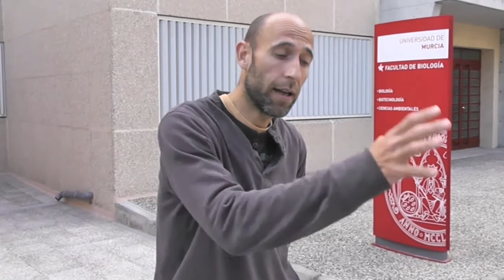elclickverde - Especies exóticas en el río Segura - Exotic species in the river Segura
elclickverde. El doctor Francisco J. Oliva, profesor del Departamento de Zoología y Antropología Física de la Universidad de Murcia (UMU), explica la amenazada situación de la ictiofauna (peces) en el río Segura, por la introducción a lo largo de las dos últimas décadas de un gran número de especies exóticas invasoras. Biodiversidad no siempre es sinónimo de buen estado de un enclave natural.

elclickverde. Dr. Francisco J. Oliva, Professor of Zoology and Physical Anthropology, University of Murcia (UMU), explains the threatened status of the fish fauna in the river Segura (Murcia, Spain); due to the introduction over the last two decades of a large number of invasive exotic species. Biodiversity is not always synonymous with good natural enclave.